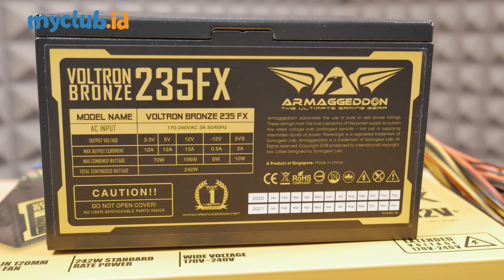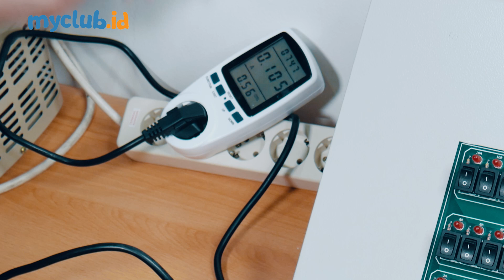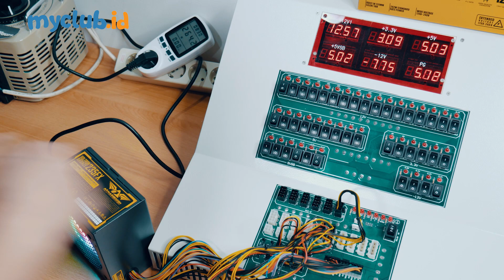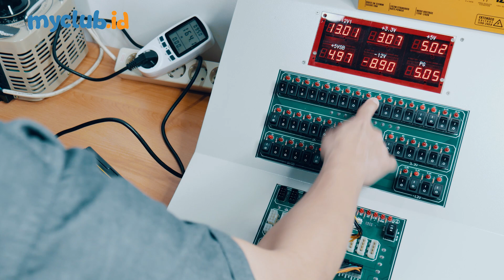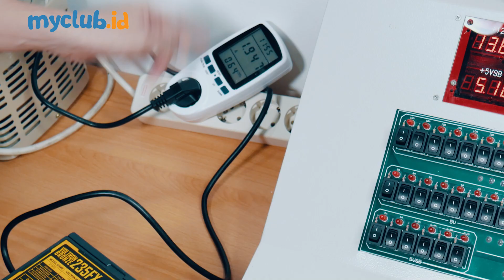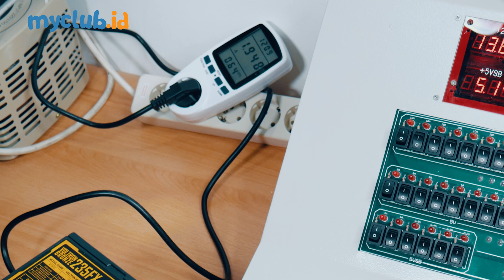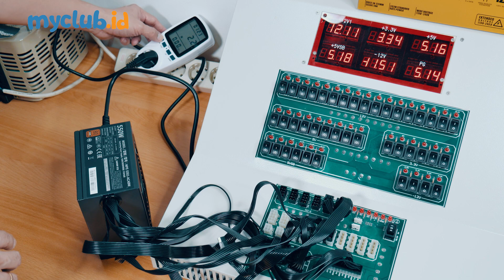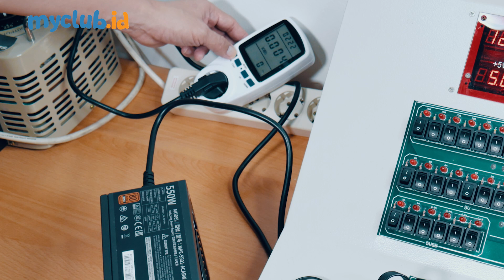Menguji Kapasitas & Spesifikasi PSU